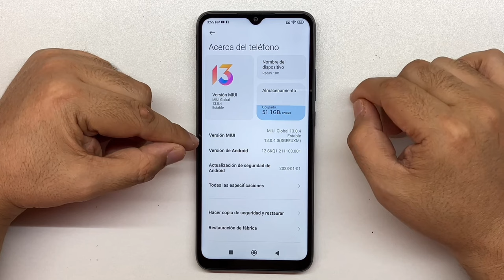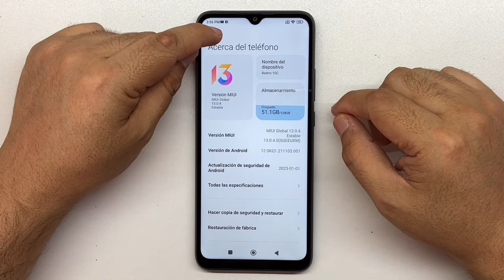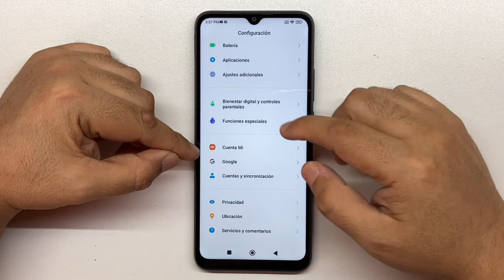Como Activar Opciones de desarrollador para aumentar el Dpi en Redmi 10C